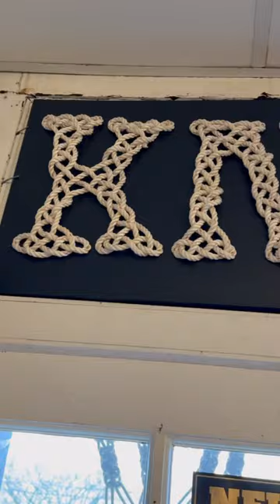When your job is making Christmas ornaments, but you are a metal head at heart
Tis the season to be knotty!